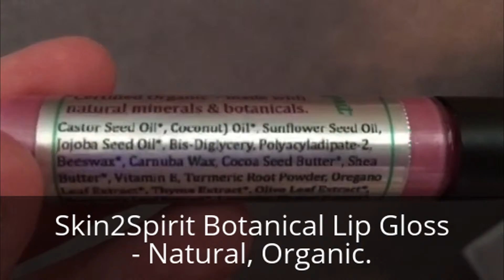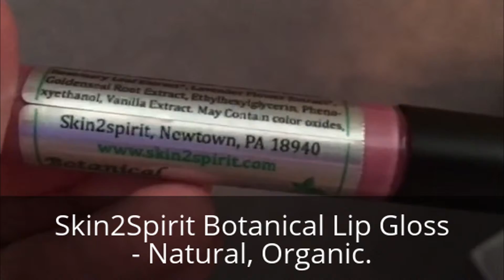Skin2Spirit Botanical Lip Gloss - Natural, Organic.